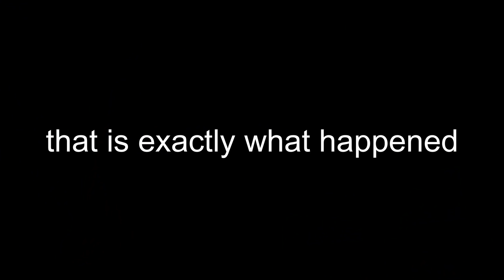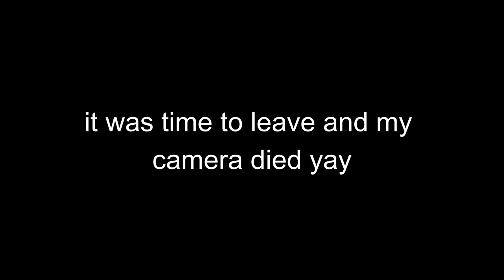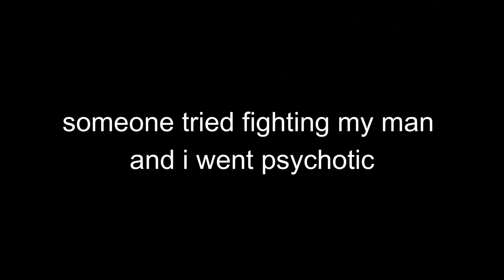PROM GET READY WITH ME | vlog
make sure to watch every second of the video to ensure you don't miss anything!

i vlogged myself preparing for my senior prom. i took you guys through my hair, makeup, dress, workout, and more! i hope you guys enjoyed it:)

drop video ideas in the comments!